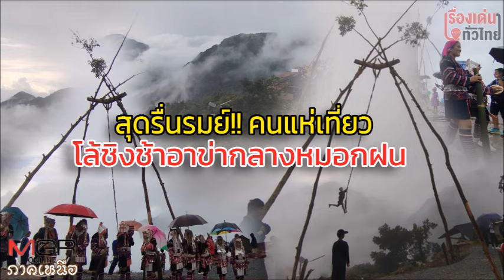สุดรื่นรมย์!! คนแห่เที่ยวโล้ชิงช้าอาข่ากลางหมอกฝน : เรื่องเด่นทั่วไทย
รื่นรมย์ประทับใจกันทุกคน..ประเพณีโล้ชิงช้าอาข่า "แย้ขู่อ่าแผ่ว" ปีนี้พี่น้องอาข่าจัดขึ้นบนดอยชายแดนเชียงรายกลางหมอกฝนตั้งแต่ปลายสิงหาฯ-ตลอดเดือนกันยายน 67 ล่าสุด..งานโล้ชิงช้าอาข่าบนดอยผาฮี้ สร้างภาพจำต่างจากปีก่อนๆ พี่น้องชาติพันธุ์ต่างแต่งชุดชนเผ่าร่วมงาน-แสดงการละเล่นกันอย่างครึกครื้น คนแห่เที่ยวกันคึกคัก